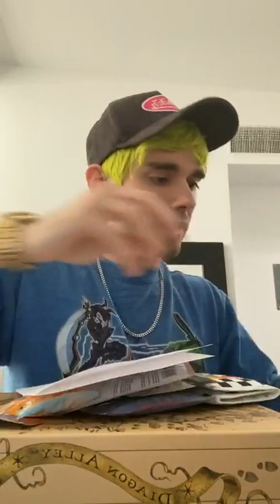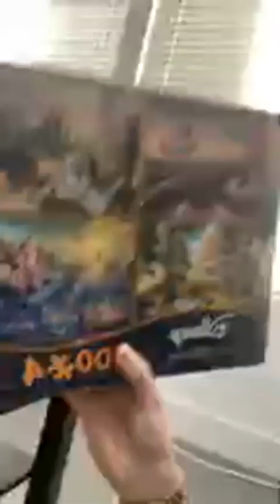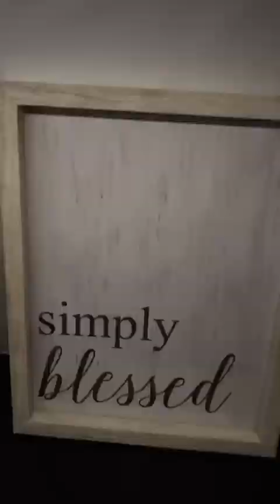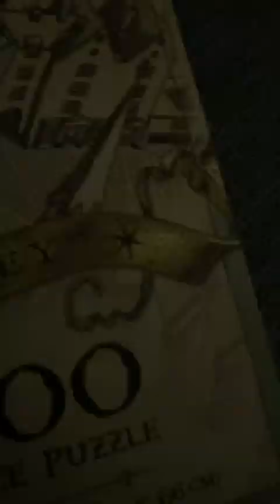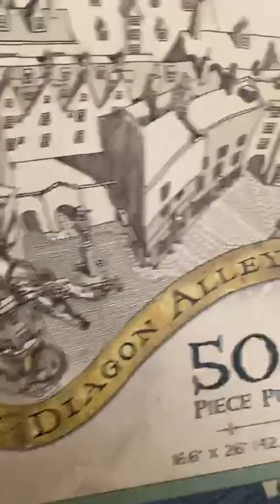Awsten Knight Instagram live from March 21,2020